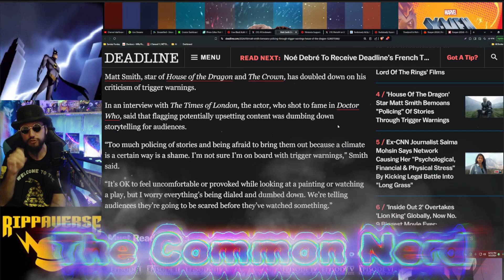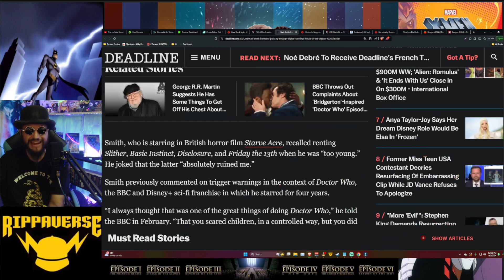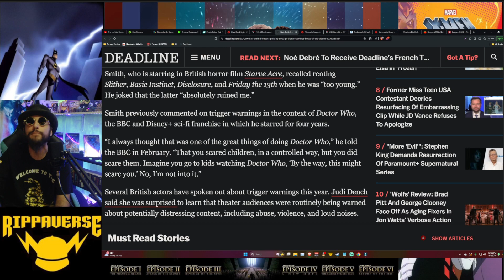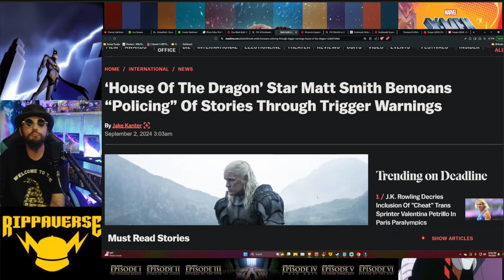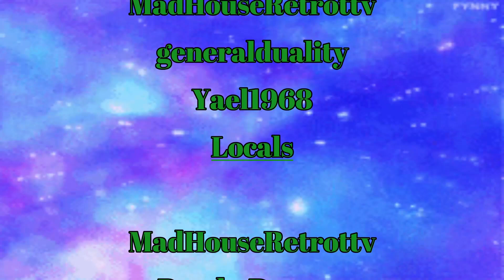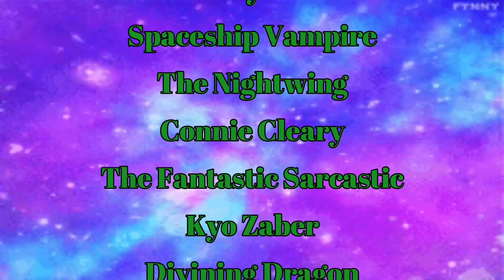Doctor Who LEGEND Matt Smith HATES This Trend In Hollywood! 11th Doctor RJECTS Censorship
Matt Smith got his rise to stardom on the BBC (formerly) hit show Doctor Who. His second season of House of The Dragon just wrapped up and in a recent interview he was asked what he though about censorship. Specifically the Hollywood trend of wanting trigger warnings on TV and movies. Well the 1th Doctor doesn't like it and his some thoughts of his own on it. What did he say? Lets find out!